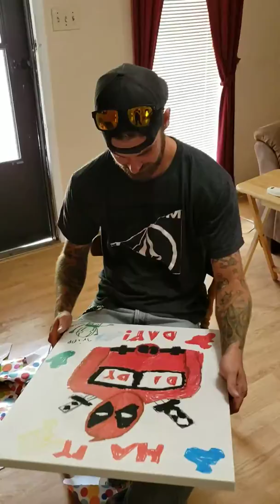Fathers Day and Randomness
A video we made from fathers day weekend and just some other random clips.